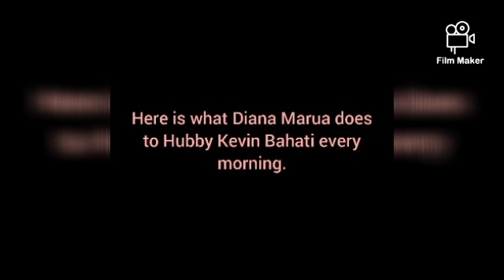This is what DIANA MARUA does to hubby KEVIN BAHATI every MORNING//"Anapenda tuvitu tuvitu"